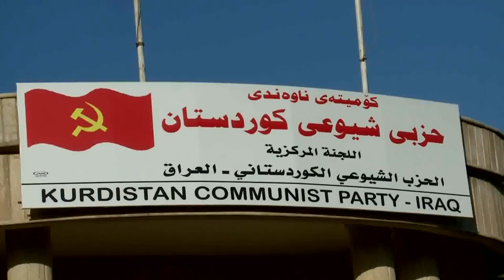گه‌رمیان ... بۆنه‌كان ده‌رفه‌تیكه‌ بۆ ریككه‌وتنی لایه‌نه‌كان ..راپۆرت